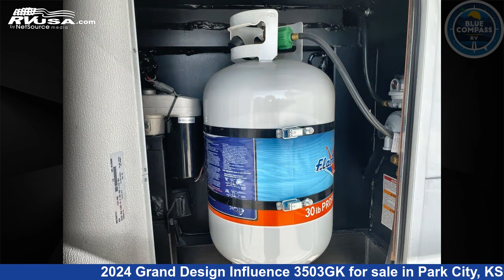Unbelievable 2024 Grand Design Influence Fifth Wheel RV For Sale in Park City, KS | RVUSA.com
This 2024 Grand Design Influence 3503GK is a Fifth Wheel RV. It is located in Park City, KS 67147 and is offered for sale by Blue Compass RV Park City. This New Grand Design Is 38' 0" in length and features sleeps 4, Slideout, and 81 gal fresh water capacity. The floorplan layout of this Fifth Wheel features Front Bedroom, Kitchen Island, Rear Living Area.

Blue Compass RV Park City is a dealer for brands like: Grand Design, Jayco and offers the following rv services: Parts/Accessories, Service. They stock rv types such as: Fifth Wheel, Travel Trailer. For more information and pricing on this unit, To see all units available for sale by Blue Compass RV Park City,